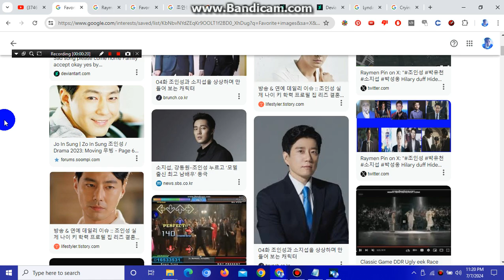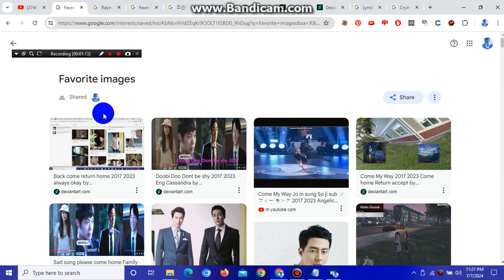Italodance 2017 2023 Eng French Dance music Classic always Come home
Never live used my home anymore a lot my grandson ago he used it back to ewa beach apartmnet home always accept it okay yes 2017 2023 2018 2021 Kirby cran Krady crestmere Tony Kasacro Come My Way DOA Alive 5 ugly eek Dugly Eekenk Trekkend okay Yes quit it nobody never hurt my grandson 22 years old to not all them us not healthy never no more again okay yes Bobby Raecren English French German Canada vs Japan Japanese Korea Korean China Chinese It's Italy Romanian Miani DJ Spyroof always Hate Mark Black guy James Dess ray Whore Punk Wipe crack face crutkipe Bratwipe okay Yes Leave My Grandson alone you stupid care nurse no good at castle no good anymore not more again Craymen Raymen Pin always his Mom accept available sometime do not lost him mother grandson 22 year old anymore Im he give to him Pocket dirt rock him Makeover okay Yes make him beat him window glass throw him makeover okay yes Like my Mom Rey Pin say Hi to Grandson Craymen Racren always accept okay yes not all of them anymore never follow the staff never again okay yes ive tell them fucking whorewipe Punkwipe okay Yes Ma Danny yes. Mhm 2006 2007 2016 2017 Bring Grandson come home to ewa apartment 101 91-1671 Joseph Lucas Joe Lucas Vance Ft Uncle waene Vietnam Vietnamese not Philipine Philipino never again a lot too much Not any Minutes and Whole Hours ago anymore okay Yes GTA 5 Blue White Red Purple Lavender Tan Plaid Shirt Polo Western Ribbon Neckite i love DJ song okay yes Guardian family like Raymen does always ago dont over sleep now again just stay still ok.